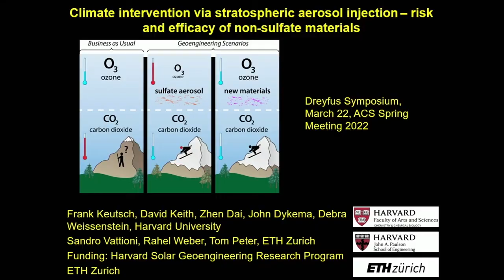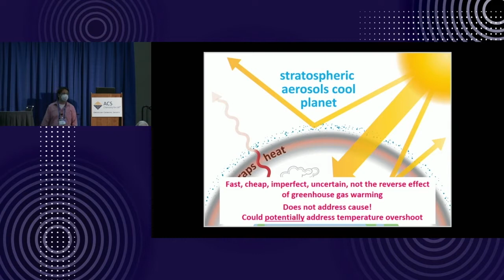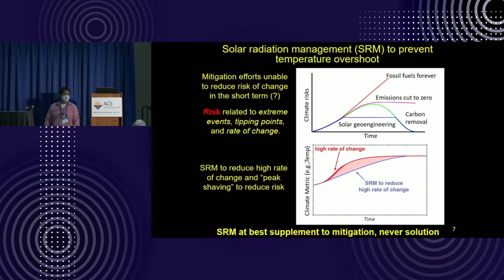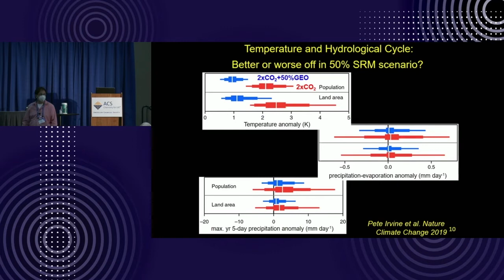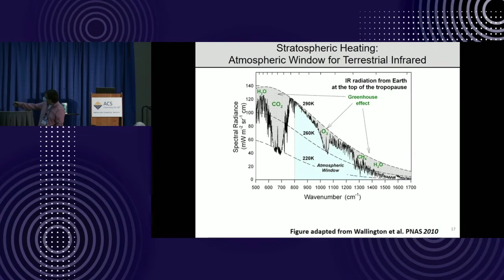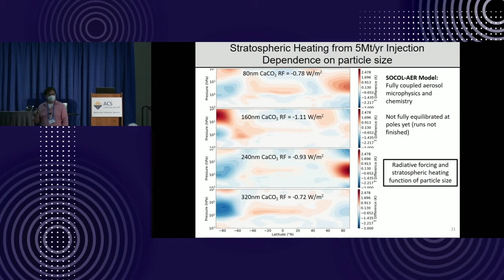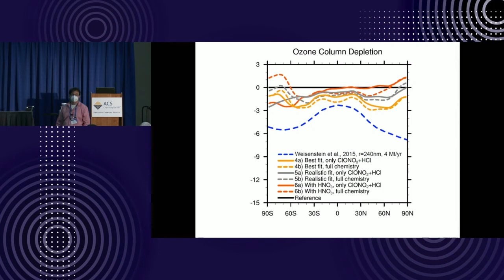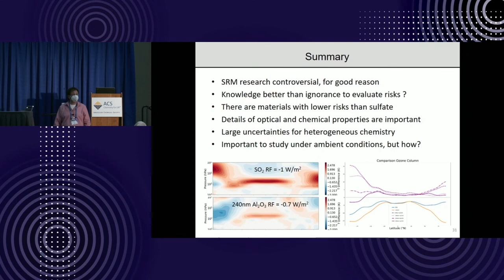Frank Keutsch: Chemical Intervention via Stratospheric Aerosol Injection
Frank Keutsch, Harvard University, presents "Chemical Intervention Via Stratospheric Aerosol Injection: Risk and Efficacy of Non-Sulfate Materials" at the Dreyfus Symposium on Environmental Chemistry. This symposium was held at the national meeting of the American Chemical Society on March 22, 2022.